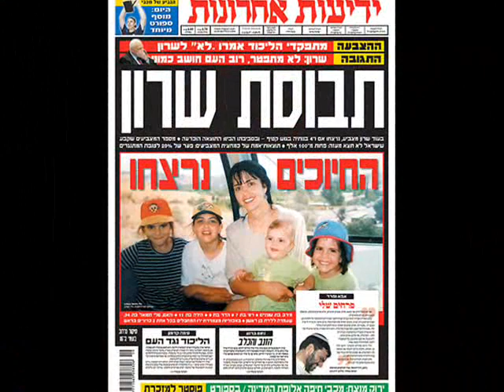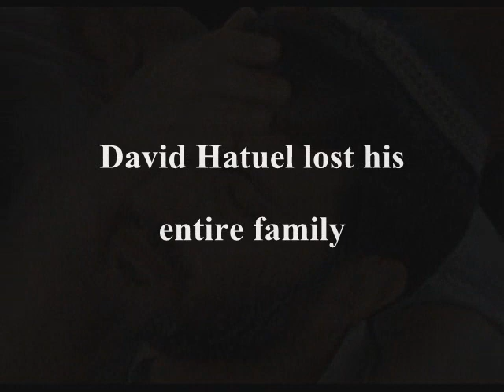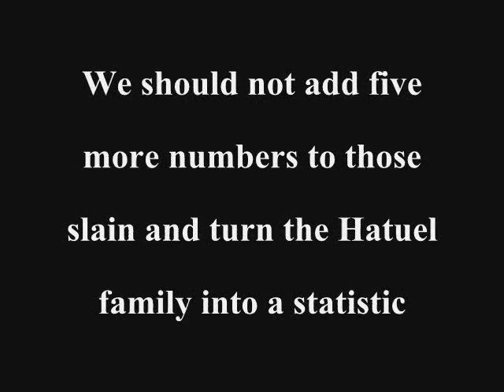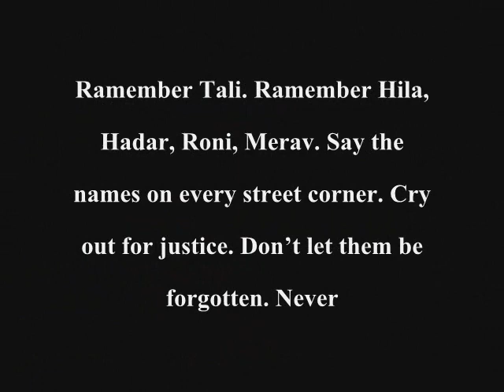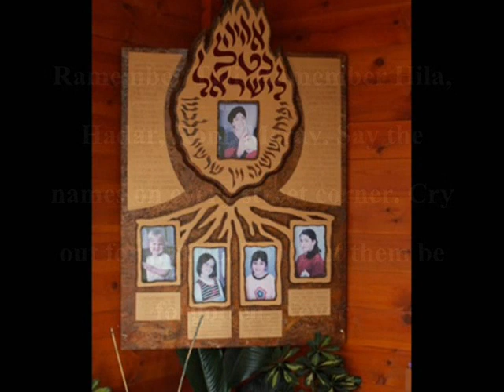victims of Palestinian terror: The Hatuel Family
In loving memory of Tali Hatuel and her children, who were killed by palestinian terrorists in May 2004